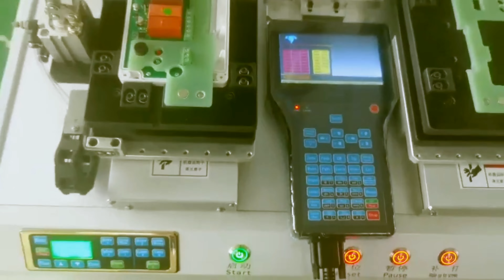screws driving machine automatic tabletop type toy parts screw tightening equipment